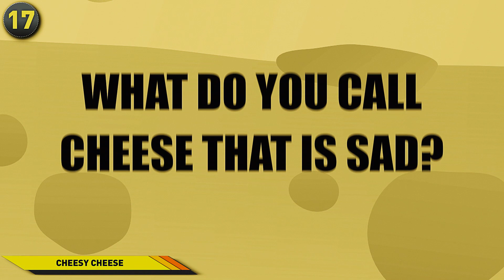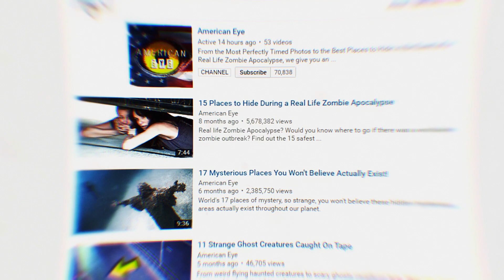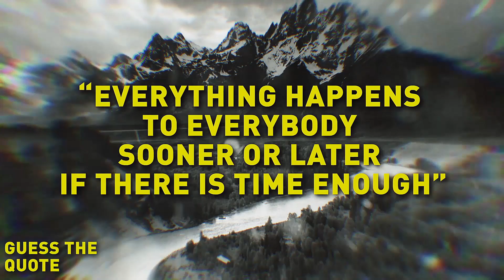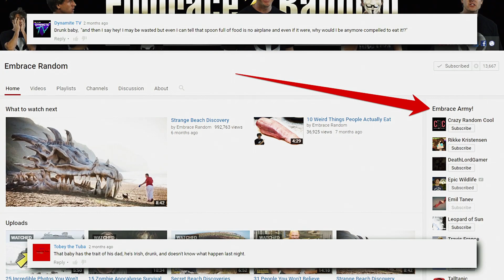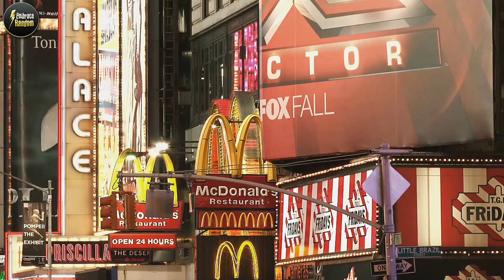25 Extreme Human Photos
From unreal body mutations to people that are just down right insane, these are 25 crazy human photos that you won't believe actually exist.